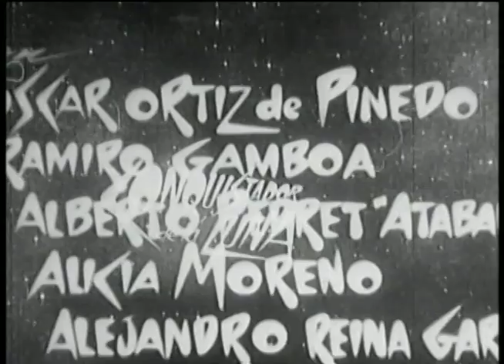04 DICIEMBRE 2017 - AYER Y HOY